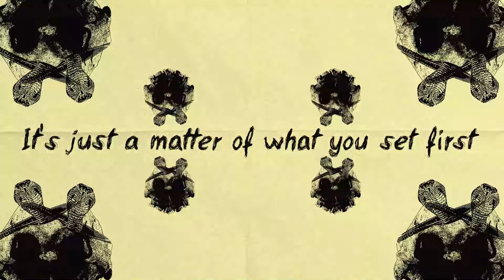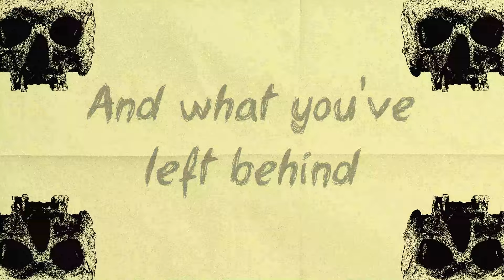Mystic Majesty - Anxiety (Lyric Video)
Mystic Majesty - Anxiety off the album Speak Your Mind
Full Set coming soon!